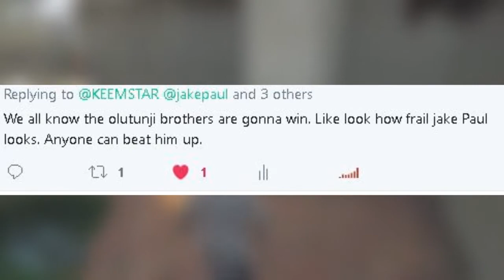Update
//OPEN//

This video is an update about my channel and what has recently happened in Youtube (KSI fight) and what i will be doing in the future. Don't worry, more videos will come out this year!

XBOX= FATEDSinbad
Steam = F4TEDSinbad

//SPECS//
HP Pavilion Laptop (Yes a Laptop, not the greatest)
AMD APU A8 4555 @1.6GHz
AMD Radeon 7600g 768MB VRAM
8GB RAM
Windows 10
[Video Recorder]
- OBS
- XBOX Game DVR
- PlaysTV